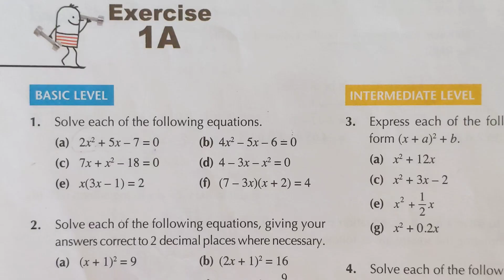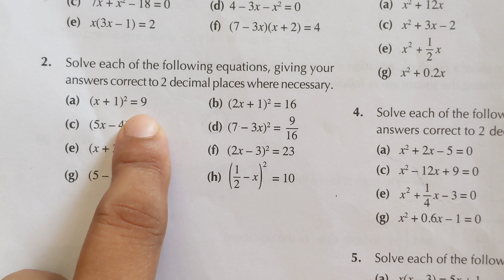Quadratic equations| Solving quadratic equations by square root property| common mistakes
Quadratic equations| Solving quadratic equation by Factorization| common mistakes in Factorization

what are 5 methods of solving a quadratic equation
Quadratic equation questions answers
Quadratic equation formula
quadratic formula
standard form of quadratic equation
what is the quadratic equation
quadratic formula
Oxford New syllabus mathematics
Oxford New syllabus mathematics book D3
o-level Mathematics book D3
Book D3 Chapter 1
Book D3 Chapter 1 Q1
Book D3 Chapter 1 Q2